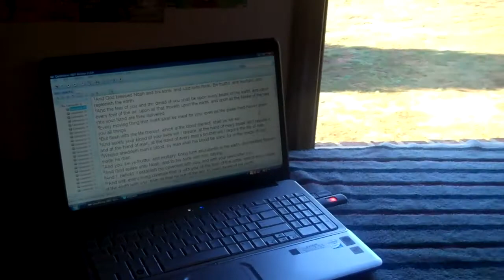My Perfect Deer Hunting Stand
Advantages of living in the country. with few neighbors.